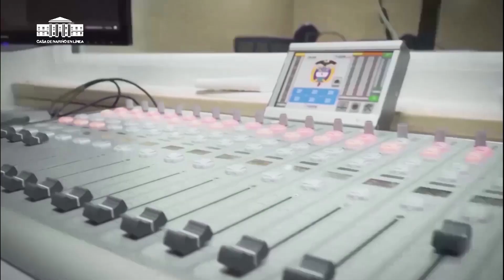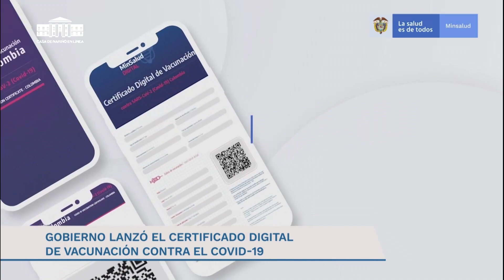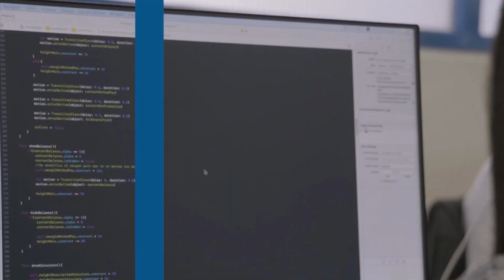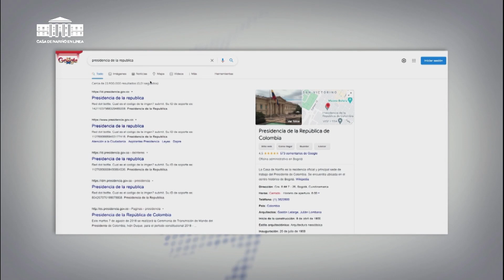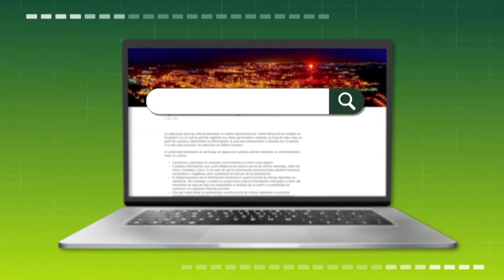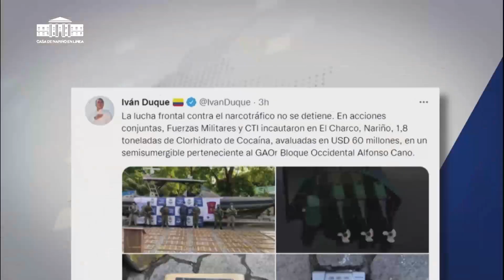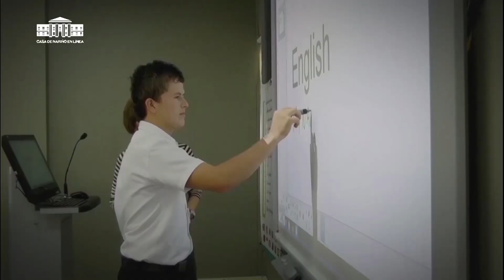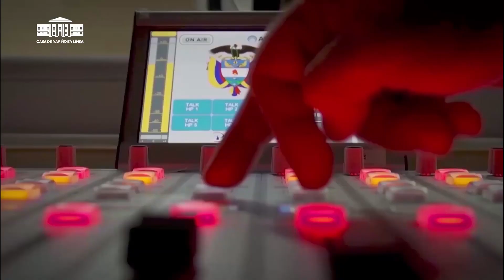Noticiero del Mediodía: Casa de Nariño en Línea, 1° de septiembre de 2021